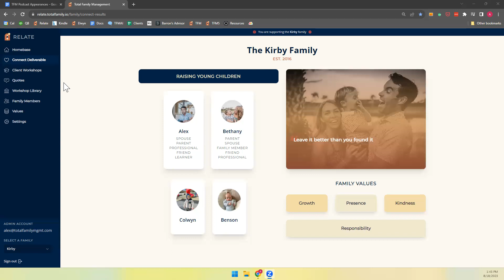Your Legacy Is Out of Your Control with CEO Alex Kirby, MBA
Most families only know their priorities when it comes to their work life.  But if you would like to see total family health as well in your relationships, to build on your already great habits and best practices at work, then you need to make your values a priority as well as a set of goals.  But how can you know which values to protect and not compromise on ... when tested by others or by life circumstances?  If you’re not careful, you could end up with losing out on this precious time right now to build relationships ... so how about learning from one another’s visions through 8 workshops?

In this video version of our podcast episode, hostess Angelina Carleton speaks with Alex Kirby, CEO of Total Family Management.  He walks the viewers through an introduction around the importance of clarifying your values so as to leverage them to help you make better decisions.  And because no one says “more money” after a health scare, loss or car accident, the time is now to design your legacy plans.  In this conversation, you’ll learn how your legacy’s value includes more than just AUM (Assets Under Management) and how family coaching can add to your quality of life and lifestyle for those whom are open to new ideas!  If family therapy is not what your family needs but rather a process to stay proactive in the context of a growth mindset, then this episode is for you!

Alex Kirby is the Founder and CEO of Total Family Management. TFM is an expert-led, virtual workshop service for individuals and households that reduces burnout and clarifies connection, values and goals. Prior to this role, Alex worked as VP of Sales for Sandler and in commercial banking. He is a graduate of the University of Maryland in accounting and business management.

There is a white space between financial planning and estate law where a professional, seasoned coach can expand the conversations for and around your legacy. Without a values-based plan, you could go in the wrong direction.  Or worse, no direction at all.  When you design your legacy using our framework, fulfillment and progress follow.  Since 2014, Angelina has advised individuals in over 1,000 sessions with their holistic legacy planning.

To book your first consultation and start designing your holistic legacy plans with our advisory services for clarity and accountability, go

I hope you learn and enjoy!

Angelina is a published author and for the last 10 years, Legacy Planning© has coached individuals from the wealthy to entrepreneurs of all stages.  Angelina has spoken on podcast platforms such as “ASmallWorld”, Social Secharity (Endow America Network Foundation) and African Family Firms on the subject of legacy.  She has been published with Alliance (a Philanthropy website blog), Women in Family Business, WealthManagement.com and Thrive Global to broaden the conversations around holistic legacy planning to include topics such as succession, leadership roles for women and building a strong support network. Angelina urges her viewers and clients to make their personal legacy their priority, passion and contribution.